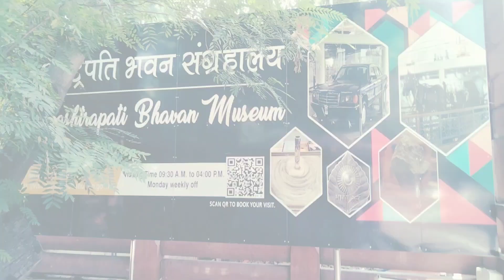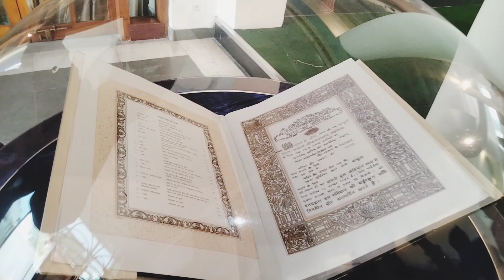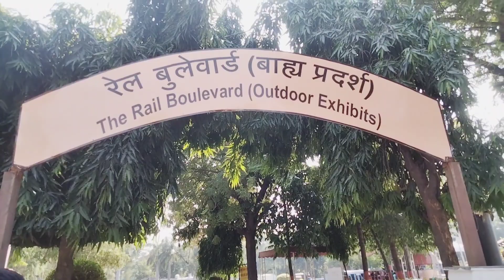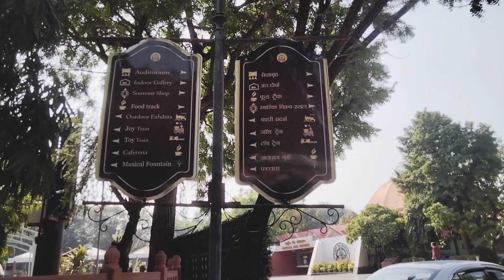Delhi tour 2nd day. Rashtrapati bhavan/ museum/ Rail museum/toy train/lunch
the subscription is free.